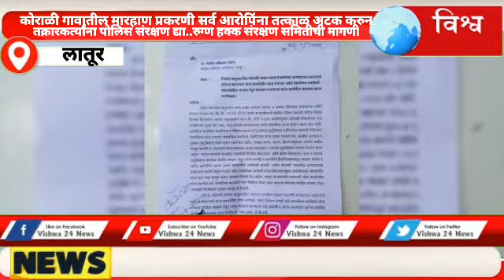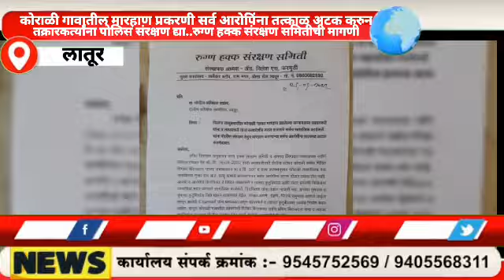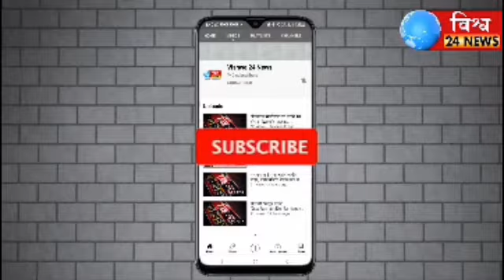*कोराळी गावातील मारहाण प्रकरणी सर्व आरोपिंना तत्काळ अटक करुन तक्रारकर्त्यांना पोलि संरक्षण द्या ...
कोराळी गावातील मारहाण प्रकरणी सर्व आरोपिंना तत्काळ अटक करुन तक्रारकर्त्यांना पोलिस संरक्षण द्या..रुग्ण हक्क